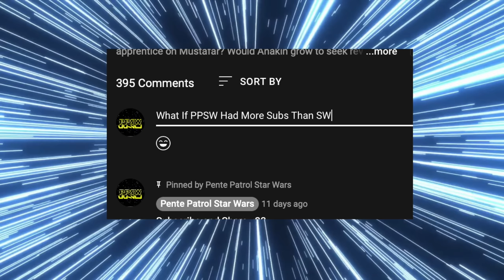What If Darth Vitiate Returned During the Clone Wars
What would've happened had Darth Vitiate Returned During the Clone Wars?